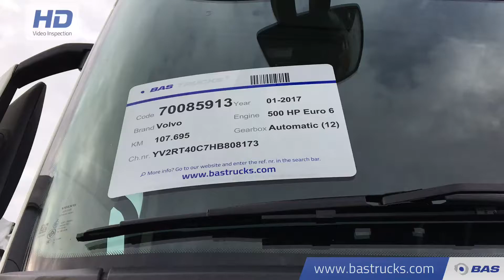70085913 Volvo FH 500